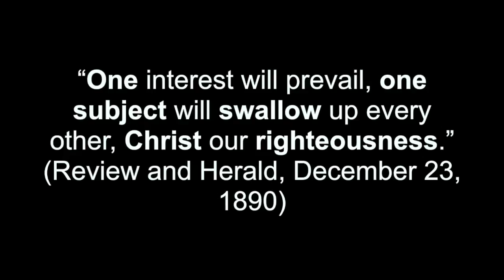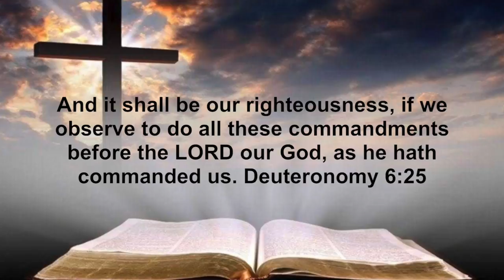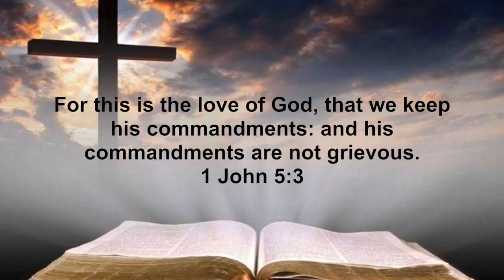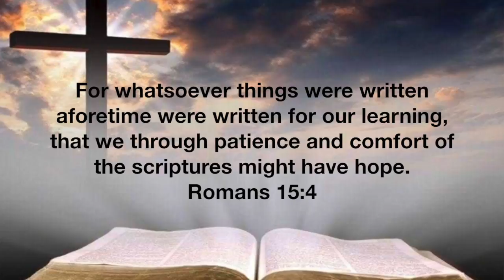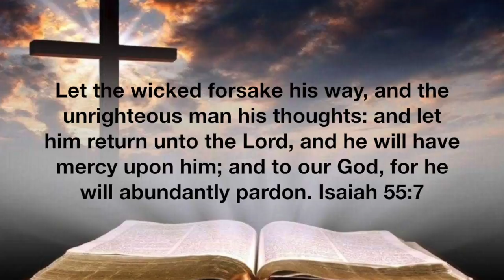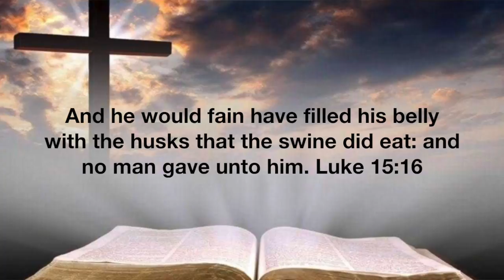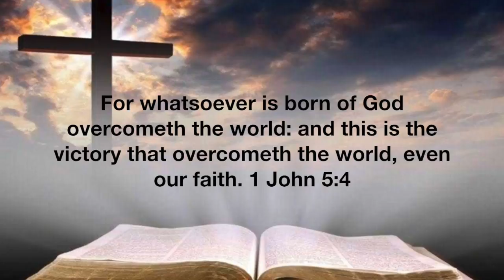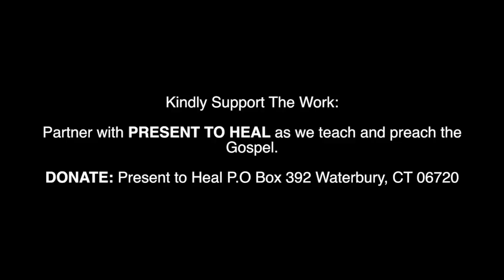HOW I RECEIVED RIGHTEOUSNESS BY FAITH!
We are sustained by the faithful giving of viewers like you:

Partner with PRESENT TO HEAL as we teach and preach the Gospel.

May the Lord Bless and Keep you Faithful until our Faith becomes sight and we see the Lord coming in ALL of His Glory.

Akeem J. Brett (speaker of Present to Heal Ministry)